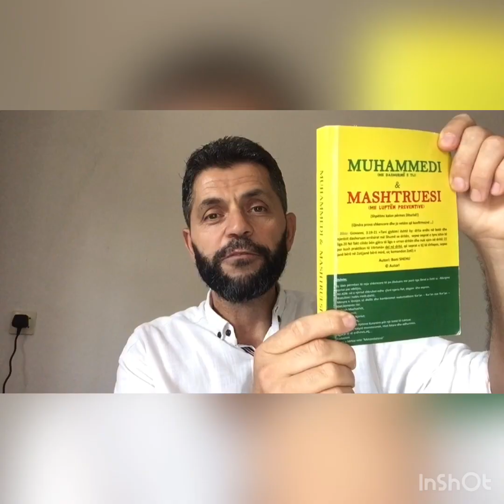Pse Islami e lejon abortin ( dhe kur ) ? Kur fillon jeta per Islamin ? Amerika dhe te tjeret..;